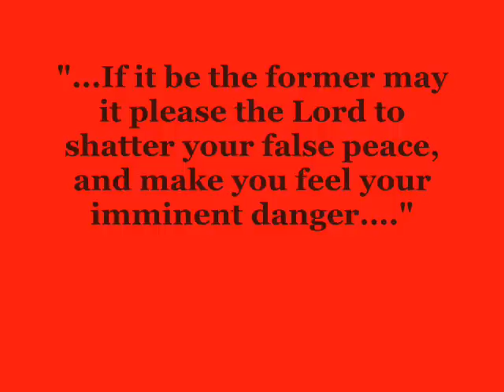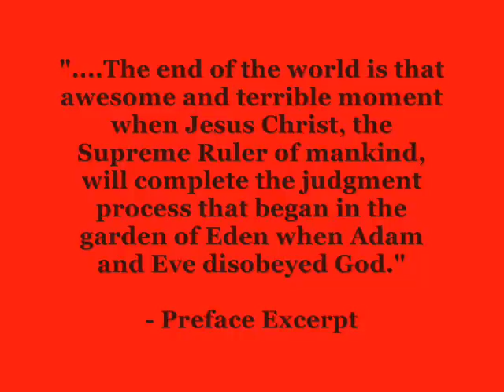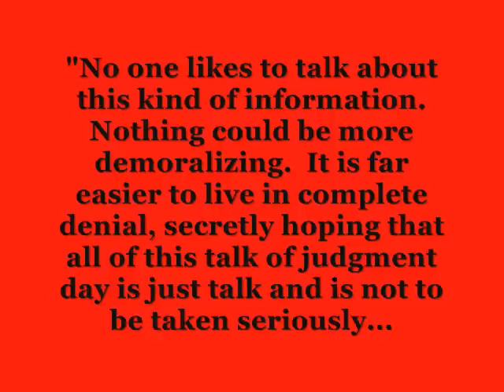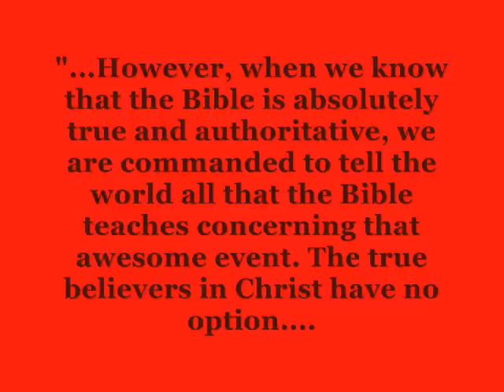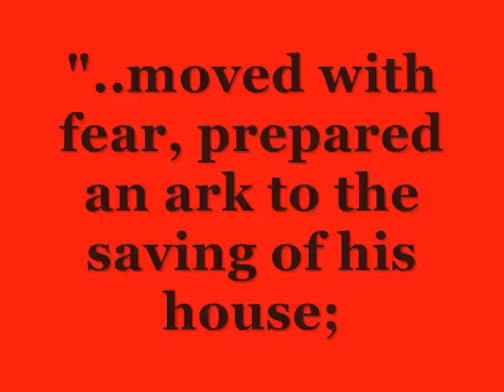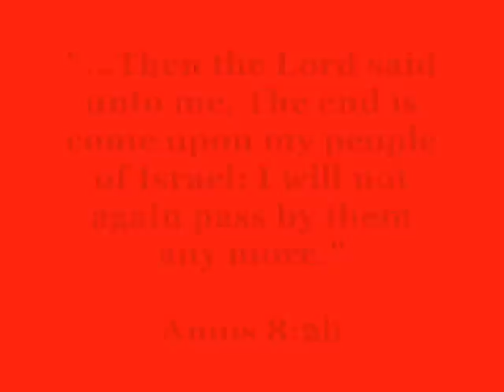We Are Almost There!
Video to introduce people to Harold Camping new 70 page booklet and to encourage them to read & study their Bibles